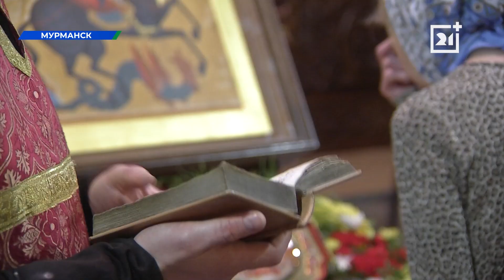Важную святыню привезли в Мурманскую область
В Мурманскую область прибыл ковчег с мощами святого великомученика Георгия Победоносца. Путешествие святыни по стране началось в московском Георгиевском храме на Поклонной горе еще 6 мая.

До сентября реликвия побывает во всех регионах России, в том числе в 3 городах Заполярья.